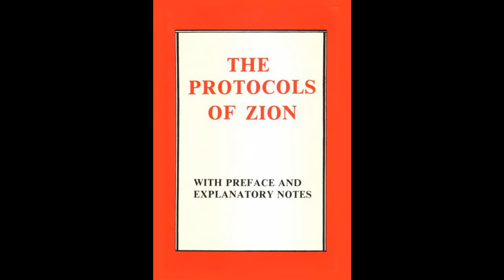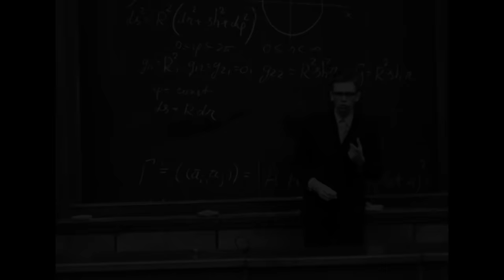Pseudohistoria - Historyczne fake-newsy!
Dlaczego niektórzy twierdzą, że człowiek wywodzi się od istot pozaziemskich? Dlaczego do dziś życiorysy wielu dyktatorów są wybielane? Komu zależy na tym, aby was oszukać? Opowiem wam dziś o tym, jak rozróżnić uzasadnione, naukowe modyfikacje historii bazujące na źródłach i interpretacjach, od bezczelnego negacjonizmu.  Nie żyjemy dziś bowiem tylko w epoce fake-newsow - żyjemy w czasach fake historii . Jak z tym walczyć? Jak odróżnić od siebie nowe fakty historyczne od bezczelnej propagandy i agendy politycznej? – o tym już za chwile!

Dziękuję moim Patronom - Dajecie mi wysokooktanowe paliwo do działania!